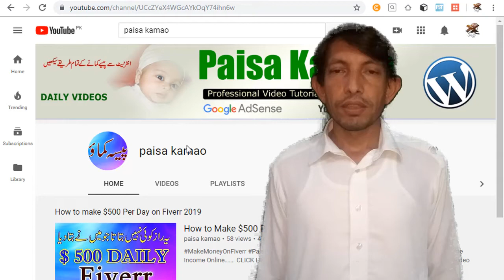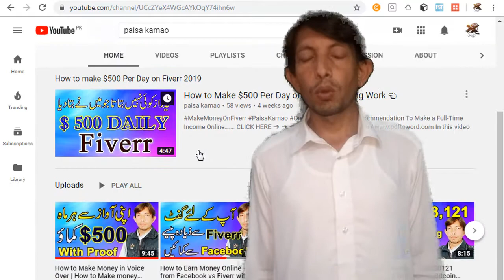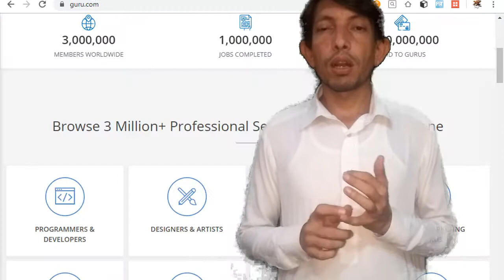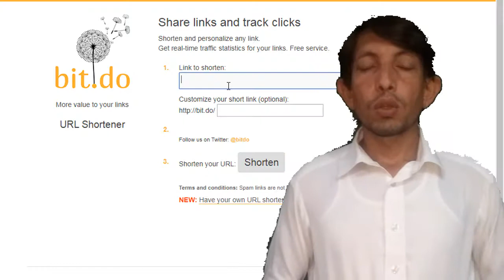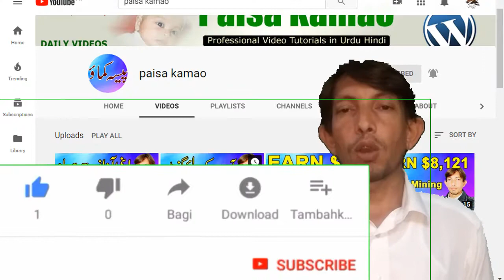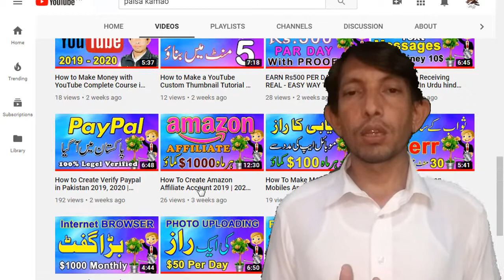Top 5 Websites for Online Earning | Make Money Online | Earn Online in Urdu 2019 -2020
This video is information for Online Earning best information for make money online how to Youtube, Fiverr, Guru, Affiliate Marketing, Short Link, Amazon, Social Media & Facebook real earning online Selling Voice Over.

How To Earn Money on FIVERR without Any Skills | FIVERR Latest TIPS 2019 in Urdu / Hindi
How to Make Money by Searching & Browsing with Crypto Tab | Bitcoin Mining | BTC Crypto Tab Review
How To Make Money on Mobiles Apps | How to Create Mobiles Apps in Urdu /Hindi 2019

EARN Rs500 PER DAY 100% REAL - EASY WAY TO EARN MONEY ONLINE IN 2019 - HOW TO MAKE MONEY ONLINE 2019

How To Make Money on NTS, OTC, CTS, FTS, ETEA, FPSC, KPPSC | Latest Jobs 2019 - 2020

How To Make Money on TCS $200 Par Month in Urdu / Hindi 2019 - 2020 || Make Money Online 2019